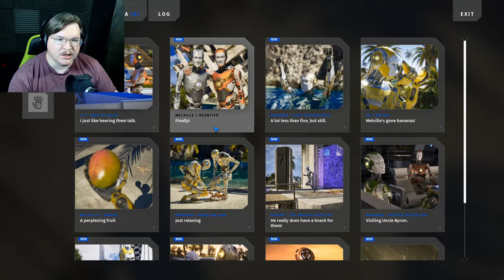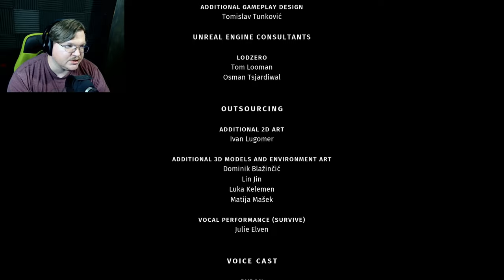I have to get to the center! - The Talos Principle 2 DLC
At the center of the cube lies a revelation of epic proportions. Join me as we journey into the cube, ending the Isle of the Blessed series. What will we learn?

MDEwMDEwMDEgMDAxMDAwMDAgMDExMDEwMDAgMDExMDAwMDEgMDExMTAxMTAgMDExMDAxMDEgMDAxMDAwMDAgMDExMDAwMDEgMDAxMDAwMDAgMDExMDExMTAgMDExMDAxMDEgMDExMTAxMTEgMDAxMDAwMDAgMDExMDExMDAgMDExMDExMTEgMDExMDAxMTEgMDExMDExMTEgMDAxMDAwMDAgMDExMDEwMDEgMDExMDExMTAgMDAxMDAwMDAgMDExMTAxMDAgMDExMDEwMDAgMDExMDAxMDEgMDAxMDAwMDAgMDExMTAxMTEgMDExMDExMTEgMDExMTAwMTAgMDExMDEwMTEgMDExMTAwMTEgMDAxMDExMTAgMDAxMDAwMDAgMDEwMDExMDEgMDExMDExMTEgMDExMTAwMTAgMDExMDAxMDEgMDAxMDAwMDAgMDExMDEwMDEgMDExMDExMTAgMDExMDAxMTAgMDExMDExMTEgMDAxMDAwMDAgMDExMDAwMTEgMDExMDExMTEgMDExMDExMDEgMDExMDEwMDEgMDExMDExMTAgMDExMDAxMTEgMDAxMDAwMDAgMDExMTAwMTEgMDExMDExMTEgMDExMDExMTEgMDExMDExMTAgMDAxMDExMTA=